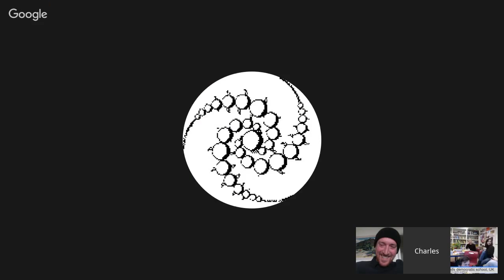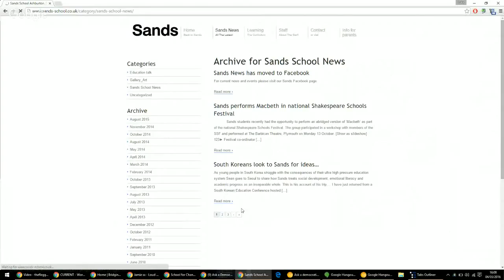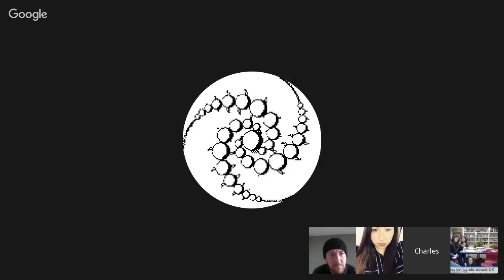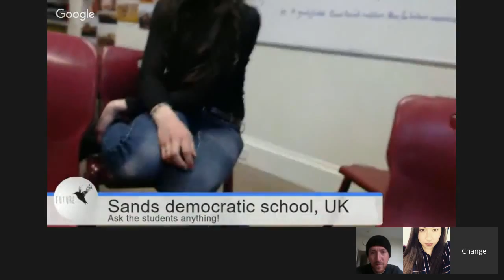Ask a democratic school student anything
Do you know what a democratic school is?
Join us live and ask a 11-16 year old Sands School student anything.